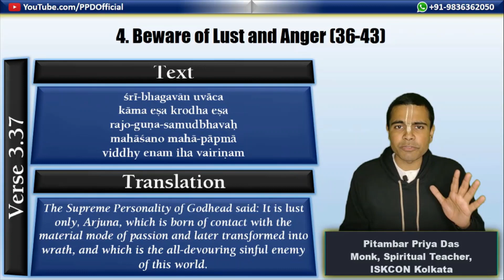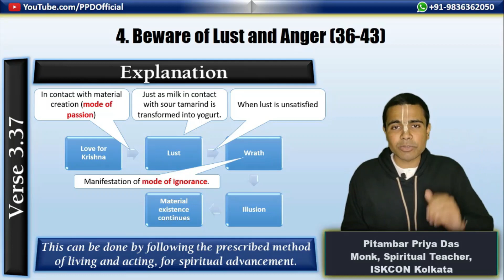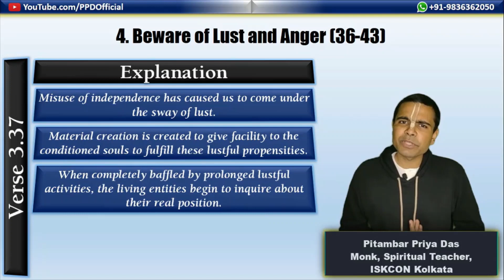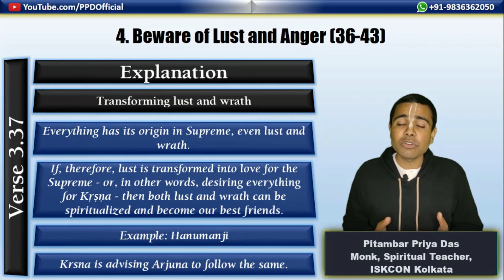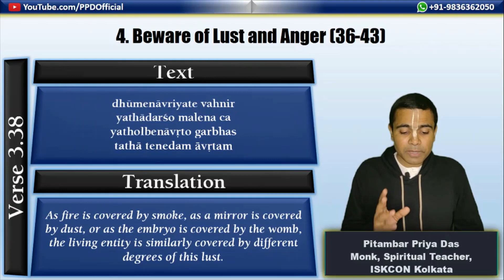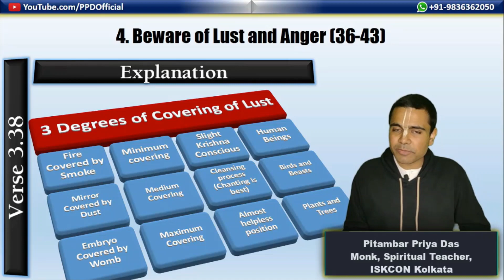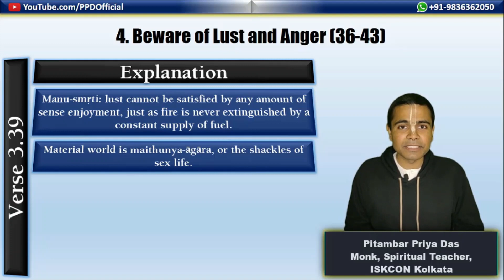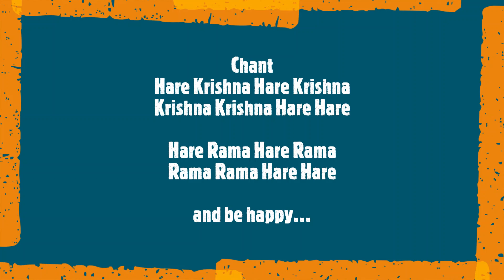[20th Jan] Bhagawad Gita (Verses 3.37 to 3.39)